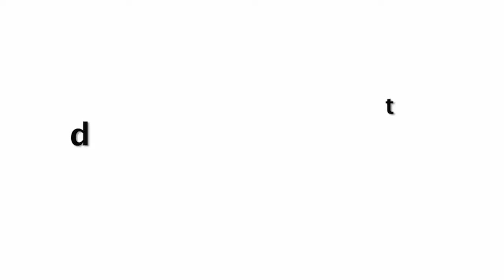Ranbir Kapoor And Alia Bhatt Attend Deepika Padukone's 35th Birthday Bash